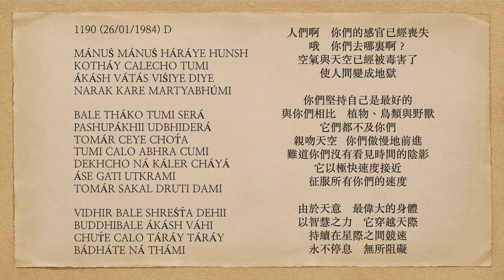曙光之歌 1190 MÁNUŚ MÁNUŚ HÁRÁYE HUNSH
MÁNUŚ MÁNUŚ HÁRÁYE HUNSH
KOTHÁY CALECHO TUMI
ÁKÁSH VÁTÁS VIŚIYE DIYE
NARAK KARE MARTYABHÚMI

BALE THÁKO TUMI SERÁ
PASHUPÁKHII UDBHIDERÁ
TOMÁR CEYE CHOT́A
TUMI CALO ABHRA CUMI
DEKHCHO NÁ KÁLER CHÁYÁ
ÁSE GATI UTKRAMI
TOMÁR SAKAL DRUTI DAMI

VIDHIR BALE SHREŚT́A DEHII
BUDDHIBALE ÁKÁSH VÁHI
CHUT́E CALO TÁRÁY TÁRÁY
BÁDHÁTE NÁ THÁMI

People, your senses having lost,
Where oh where have you gone?
Air and sky getting poisoned,
Made a hell is the mortal world.

You maintain that you are best...
That vegetation, birds, and beasts,
Compared to you they all are less...
Sky-kissing, you proceed arrogantly.
Don't you see time's shadow–
At a rapid speed it does approach
To subdue all your speed.

Due to Providence, the greatest of bodies,
By strength of intellect, the sky it's plying.
Carry on racing from star to star,
Never ceasing, ever unbarred.

人們啊    你們的感官已經喪失
哦    你們去哪裏啊？
空氣與天空已經被毒害了
使人間變成地獄

你們堅持自己是最好的
與你們相比    植物、鳥類與野獸
它們都不及你們
親吻天空   你們傲慢地前進
難道你們沒有看見時間的陰影
它以極快速度接近
征服所有你們的速度

由於天意    最偉大的身體
以智慧之力    它穿越天際
持續在星際之間競速
永不停息    無所阻礙